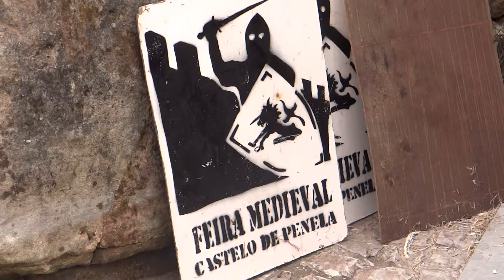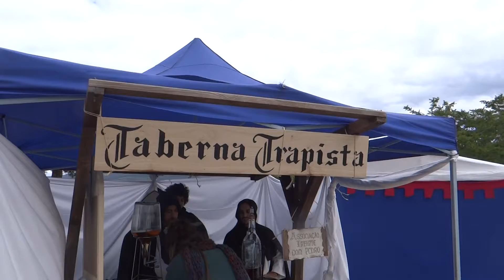Sepite vai à feira medieval de Penela25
dogfilms apresenta